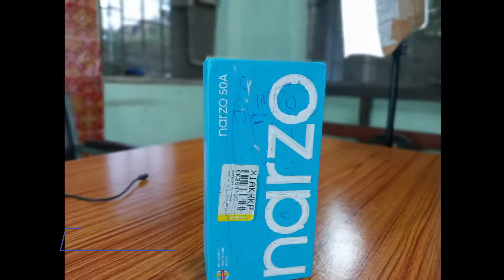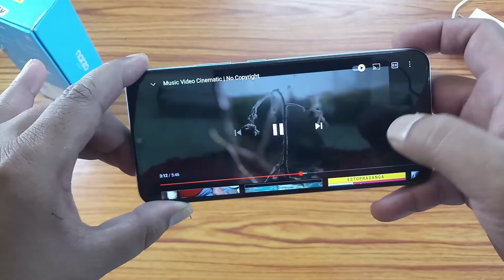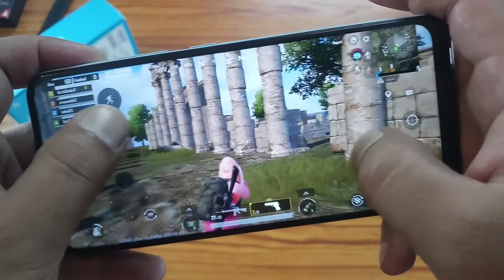Realme narzo 50A review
Realme narzo 50A review in bangla
Video playback test
Camera test
BGMI test